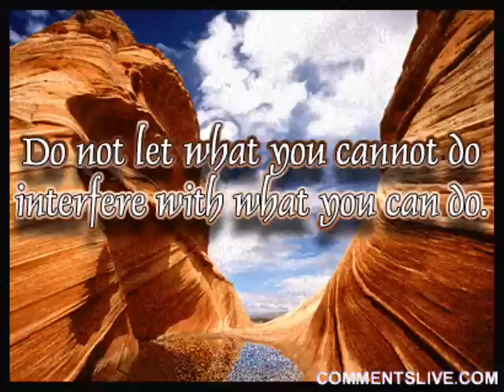SCOOTPIMP_KEEP PUSHING ME _ FT. I.C. , GB.wmv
SCOOTPIMP  FT. I.C AND GB